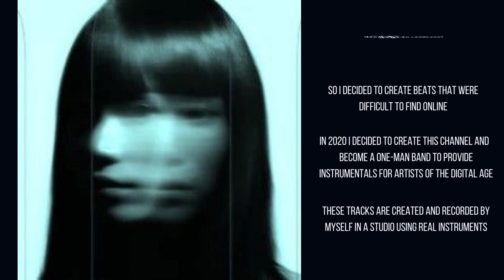[FREE FOR PROFIT] Darkwave + Mr Kitty + Post Punk + Doomer type beat "Keinmal"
▵Key - Ab Minor ▵
▵Buy 2, Get 1 Free (3 beats in the cart total)▵

▵song structure▵

00:00 intro
00:09 verse 01
00:54 chorus/hook 01
01:30 verse 02
02:07 final chorus/hook
02:43 outro

[FREE FOR PROFIT] ThxSoMch + Post Punk type beat "Leiria" (prod. saint mike)